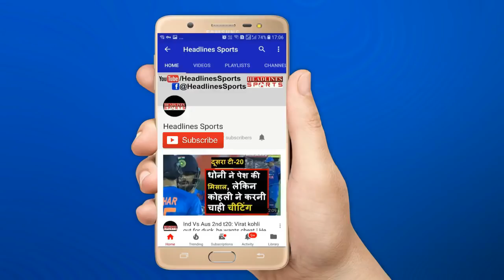India vs Sri Lanka 1st ODI: Dhoni Stunning SIX against Sri Lanka at Dharamshala | Headlines Sports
Mahendra Singh Dhoni Stunning six at Dharamshala in 1st ODI.